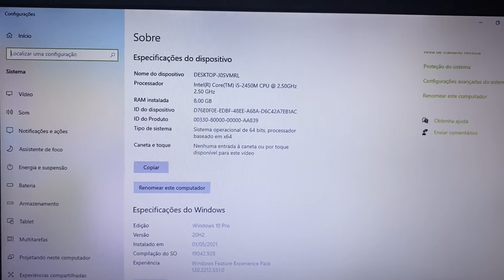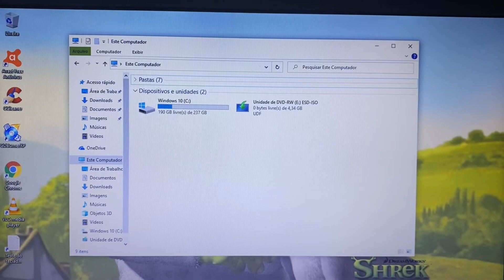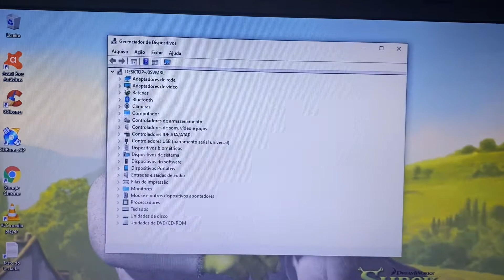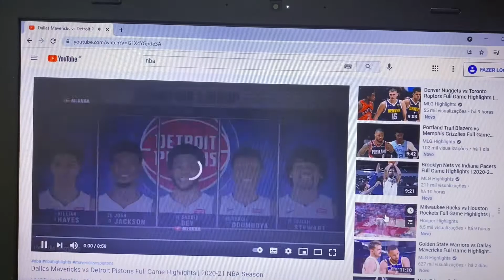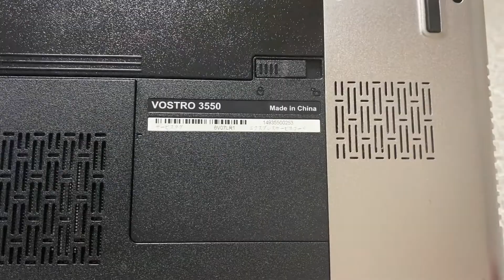Vendido🎉Notebook Dell Core i5 Completo 8Giga Mem SSD256G HDMI Bluetooth WebCam USB3.0 Teclado 💡 🙀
¥20,000

Modelo 2012
SSD 256G Giga
8 Giga Memoria DDR3
Video Intel HD Graphics 3000
Teclado Iluminado 💡
Wi Fi
Bluetooth
WebCam Embutida